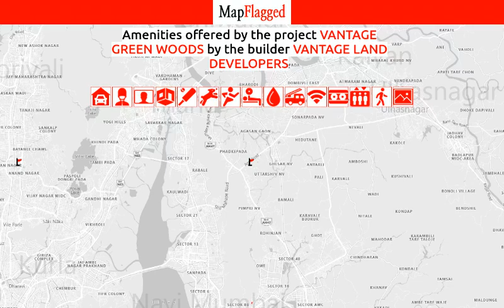Thane | Vantage Green Woods by Vantage Land Developers at Daighar Gaon | MapFlagged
📚 Video Chapters:
0:00 Project Introduction
0:10 Project Price
0:20 Project Name
0:25 Project Address
0:30 Project Description
0:40 Project Amenities
0:45 Project Builder Description
0:50 Project Key Places
0:55 Subscribe to MapFlagged!

📣 Following is the detail of Vantage Green Woods, a project by Vantage Land Developers:
About Project:. Vantage Green Woods is an ultimate reflection of the urban chic lifestyle located in Daighar Gaon, Thane. The project hosts in its lap exclusively designed Residential Apartments, each being an epitome of elegance and simplicity.
About Locality:. Located at Daighar Gaon in Thane, Vantage Green Woods is inspiring in design, stirring in luxury and enveloped by verdant surroundings. Vantage Green Woods is in troupe with many famous schools, hospitals, shopping destinations, tech parks and every civic amenity required, so that you spend less time on the road and more at home.
About Builder:. Vantage Green Woods is engineered by internationally renowned architects of Vantage Land Developers. The Group has been involved in producing various residential and commercial projects with beautifully crafted interiors as well as exteriors.
Units and Interiors:. Vantage Green Woods comprises of 1 BHK and 3 BHK Apartments that are finely crafted and committed to provide houses with unmatched quality. The Apartments are spacious, well ventilated and Vastu compliant.
Amenities and security features:. Vantage Green Woods offers an array of world class amenities such as Apartments. Besides that proper safety equipments are installed to ensure that you live safely and happily with your family in these apartments at Daighar Gaon.

💰 Vantage Green Woods : Daighar Gaon, Thane, India with the price structure:
3 BHK at 58.27L having area 777 sq.ft

🏥 Nearest Hospitals to this Project:
Shri Manav Kalyan Hospital
Shristi General & Maternity Hospital
Sai Narayan Hospital
Mauli Hospital
Neon Hospital

✒️ Nearest Schools to this Project:
Prathamik Marathi School
Podar Jumbo Kids - Mumbra
Gurukul English School
Central Public School, Mumbra
Om Public School Cbse

🍕 Nearest Restaurants to this Project:
Nandi Baug Family Restaurant
Hotel Kunal Garden Kalyan Pata
Hotel Bholenath
Bachelor Party
Hotel Kokan Ratna

🚃 Nearest Train Stations to this Project:
Rabale Railway Station East
Nilaje
Diva Junction
Diva
Dativali

🏬 Nearest Shopping Malls to this Project:
Shakuntala Shopping Corner
Big Bazar Shopping Center
Ashapura
Deepak Arts- the Trophy World
Mauli Jotish Dharmik Vidhi Kendra

🌼 Nearest Parks to this Project:
Rilletta Children's Park, Casa Rio Gold, Palava
Riverwood Park
Mothi Desai Village Park
Nidhi Park
Casa Rio Cricket Ground

🎥 Nearest Movie Theaters to this Project:
Sheetal Theatre
PVR Lodha Xperia Mall
PVR Cinemas
180 Degree Cinediner
Adivali Bhutavali

☕ Nearest Cafes to this Project:
Urban Cafe
Y2k Cafe
Cafe Coffee Day
Starbucks
Starbucks-Xperia Mall (S157)

🏢 Nearest Stores to this Project:
Almas Book Store
Tracks & Trails
Chetan Tiles Co.
Friends Stationeries MM Valley
Noor Sports and Fitness

➕ Nearest Doctors to this Project:
Dr Mahesh Maheshwari
Shri Family Parlour
Bhargav Clinic
Dr Punit Gupta
Dr Veena N Saravate